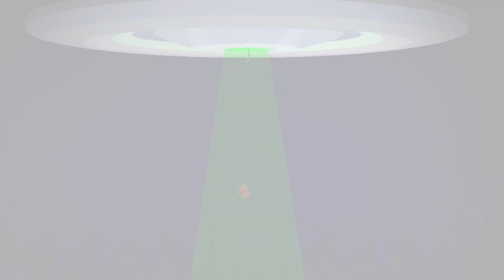Wollhäschenmagie | „Würmchen & Mauli“-Zusammenschnitt | Cartoons für Kinder | Cartoonito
Würmchen fegt den Boden, während Mauli ihm mit ein wenig Magie in Form eines Wollhäschens zur Hand geht! Chaos bricht aus!

Willkommen bei Cartoonito Deutschland!

Cartoonito ist DER Ort für Vorschulkinder, an dem sie auf vertraute Charaktere und Freunde treffen. Macht euch bereit zusammen mit den Batwheels, Bugs Bunny Builders, Tom & Jerry, Lucas, die Spinne und vielen mehr zu lachen!

Feiert mit uns zusammen die Dinge, die Kinder im Vorschulalter so einzigartig machen - ihre ungefilterte Kreativität, ihre liebevollen Herzen, ihre mutige Neugier, ihre großen Gefühle und ihr ansteckendes Lachen.